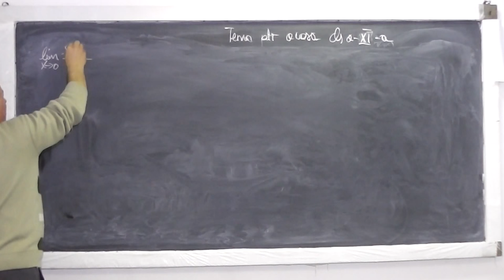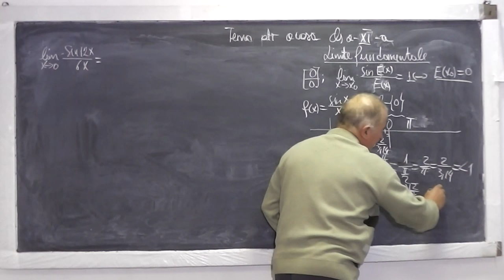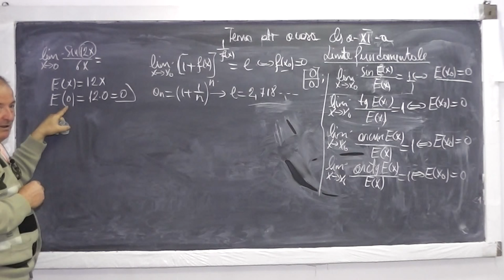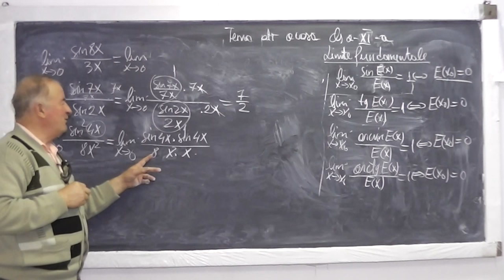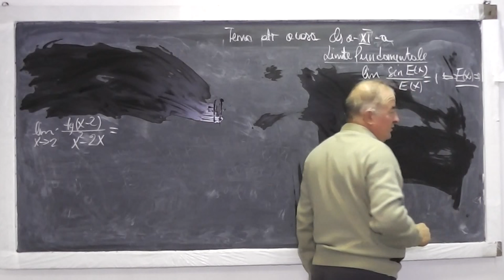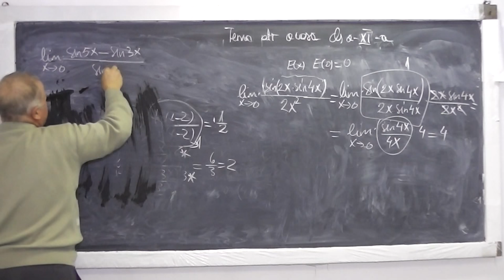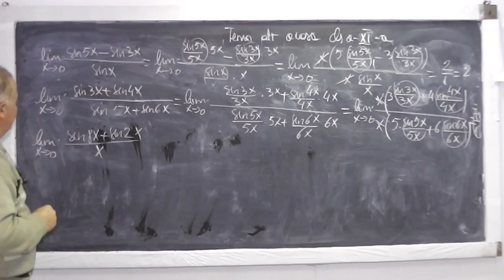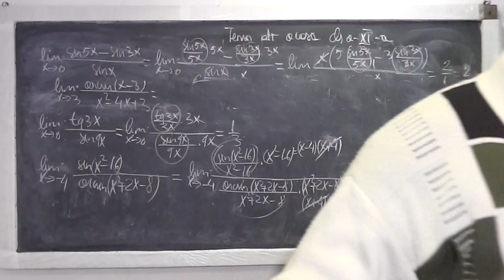1/2 Lectia 703 - Limite functii trigonometrice Limite unor siruri irationale - Tema Clasa 11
Aceste lectii sunt sustinute de voi si daca va sunt utile, as aprecia un Like si Share - In aceasta lectie de matematica pe care o puteti vedea in direct si pe ne ocupam de tema pentru acasa la clasa a XI-a. Din cuprins: Limite de functii trigonometrice, Limite ale unor siruri irationale, Determinarea unor parametri cunoscind limita. Daca lectia va este utila, as aprecia un Share si Like - VIDEO MATEMATICA cu Proful Online sau cautati pe Google: profu online Ioan Ursu

- 1/2 Lectia 703 - Limite functii trigonometrice Limite unor siruri irationale - Tema Clasa 11
- 2/2 Lectia 703 - Limite functii trigonometrice Limite unor siruri irationale - Tema Clasa 11
- Lectia 703 - Limite functii trigonometrice Limite unor siruri irationale - Tema Clasa 11